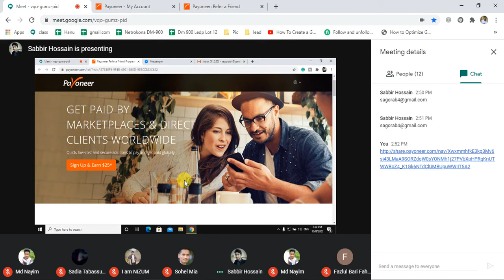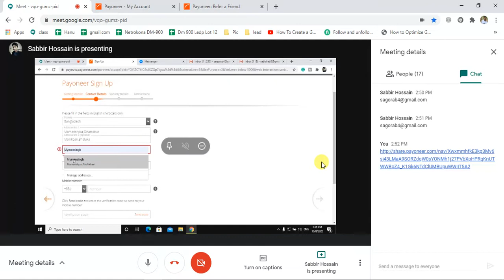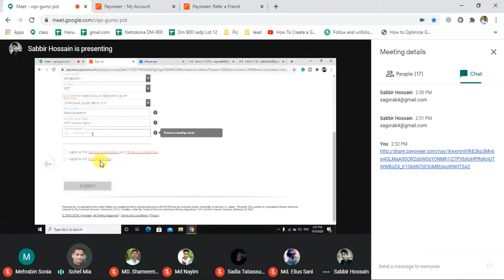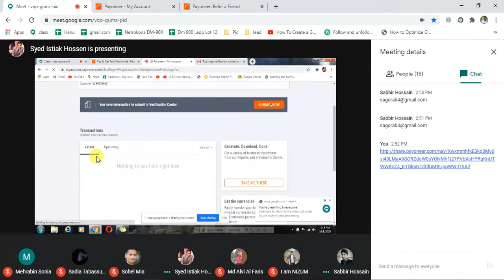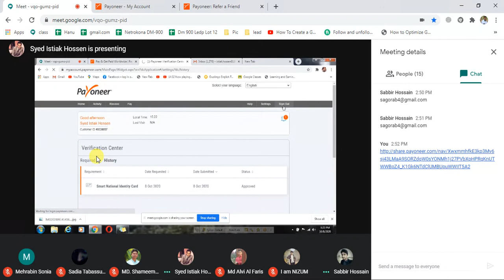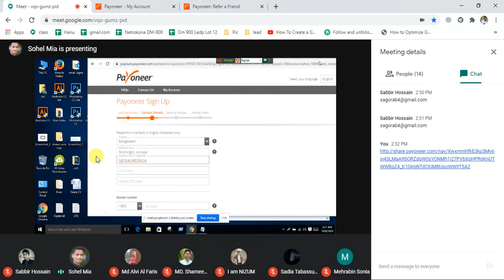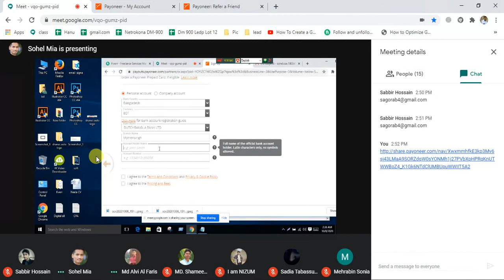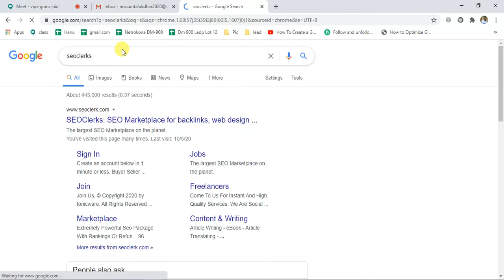DIGITAL MARKETING |DIGITAL MARKETING NETRAKONA | BATCH-900 Class- 45 | LEDP | Henu